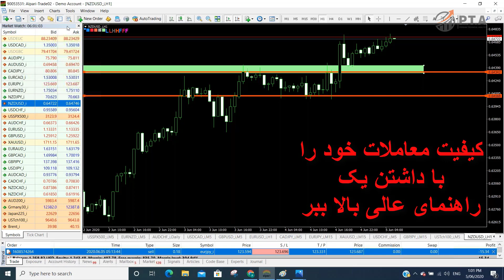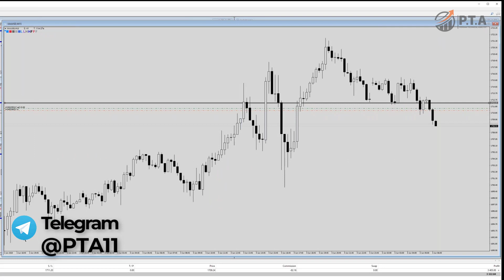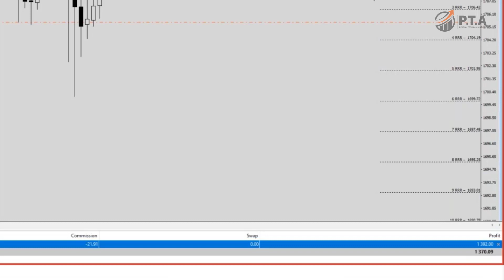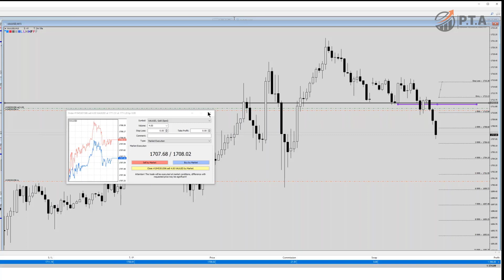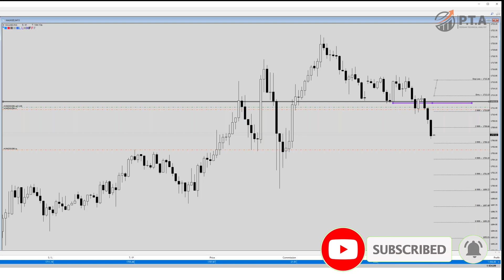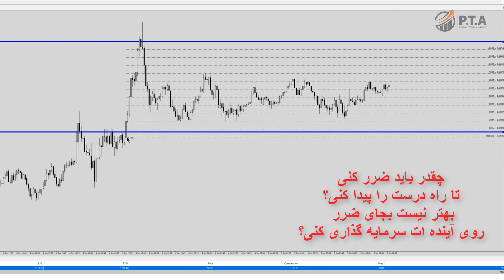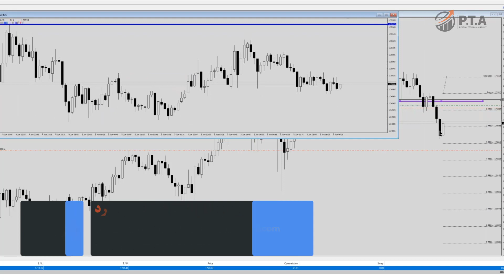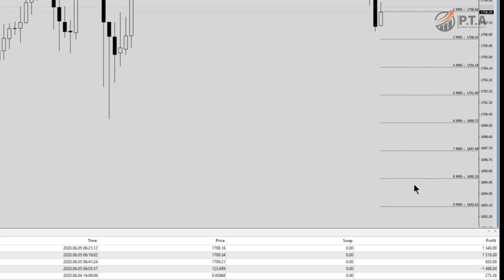کسب درآمد 2200 دلاری در کمتر از 45 دقیقه - آموزش فارکس و طلا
برای استفاده بیشتر میتوانید در یوتوب ما عضو شوید تا از ویدیوهای پابیک نشده لذت ببرید

welcome to Persian Technical Analyst
Learn trade Forex Market , Stock Market for Free, Technical analysis is the key!

This is a step by step learning process, patience is a key. Learn a lesson then apply to the market. By doing it you will develop your skill, and ability to read charts then trade